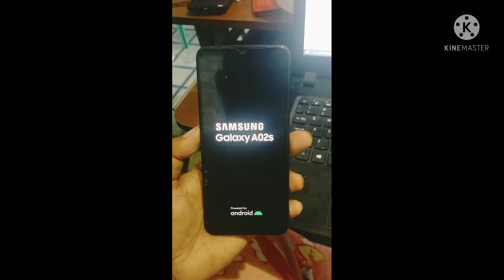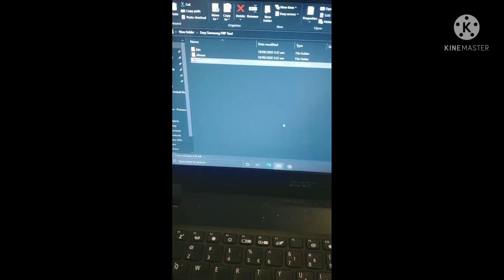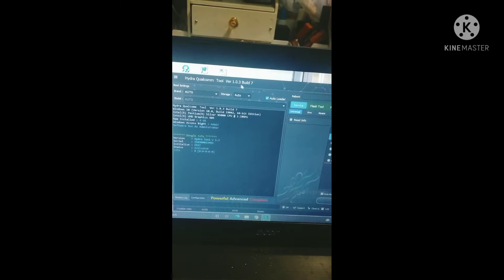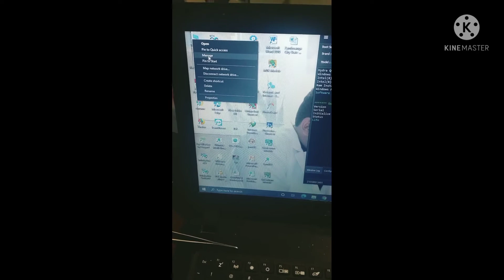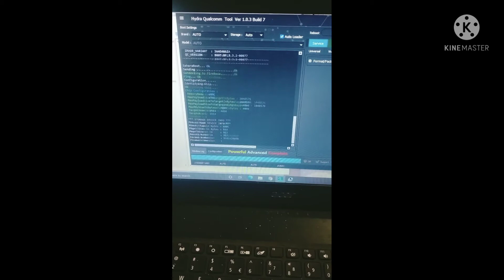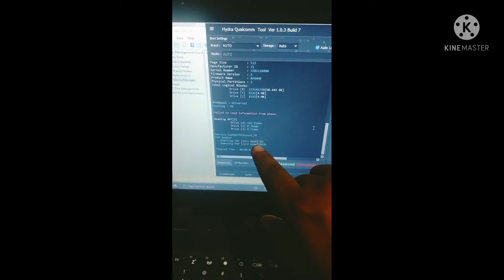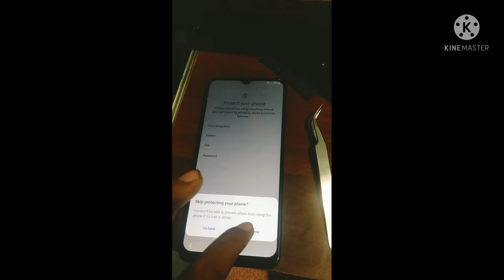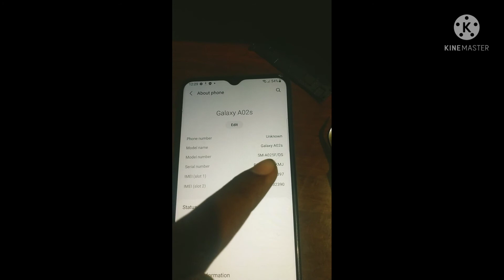Samsung A02s U2 FRP done by Hydra Tool🔥 Tested 💯